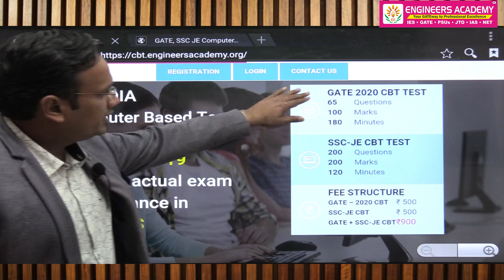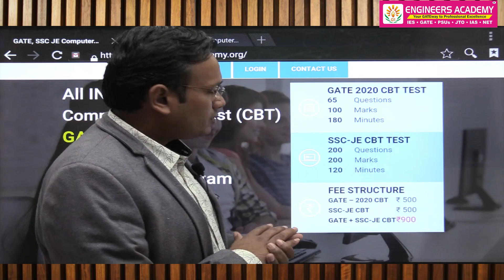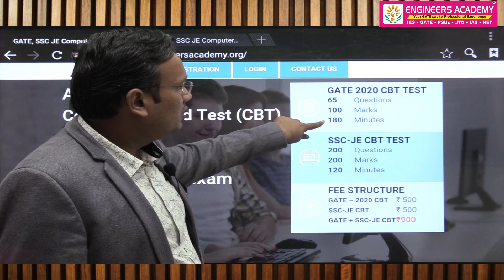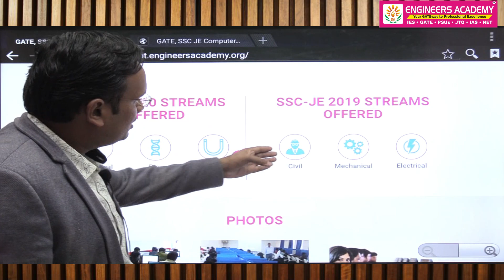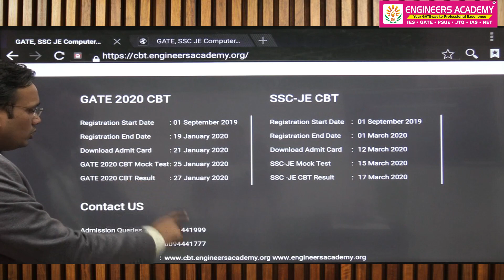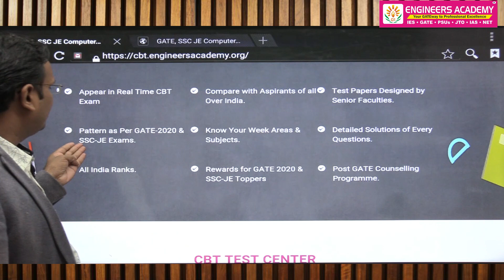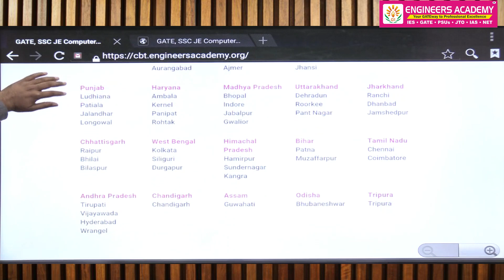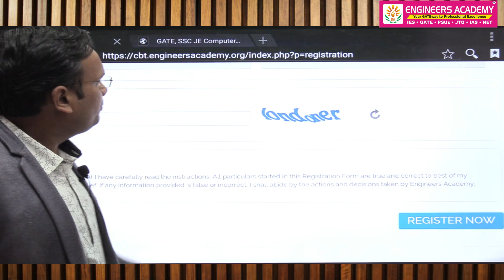Computer Based Test for GATE 2020 & SSC-JE 2019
Computer Based Test for GATE 2020 & SSC-JE 2019  By Engineers Academy
Engineers Academy CBT Mock Test is a Computer Based Test (CBT) that offers a platform to the GATE-2020 and SSC-JE -2019 aspirants to practice and prepare for examination. CBT will be conducted in exactly similar way as that of the actual GATE-2020 and SSC-JE -2019 exam. It will be conducted in 70+ cities across the length and breadth of the country for all the engineering streams. CBT Mock Test offers the GATE-2020 and SSC-JE -2019 aspirants a platform to judge their performance and results will be analysed on all India basis.